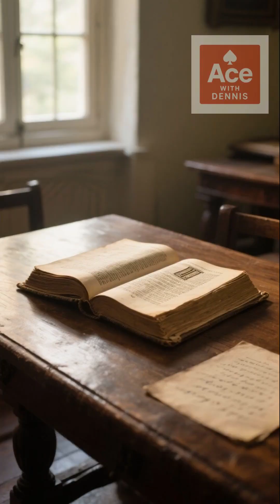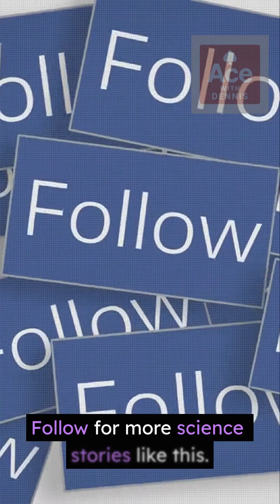02 Was Albert Einstein Really a Bad Student? Here is why.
Was Albert Einstein really bad at school? 🤔
Many people believe Einstein failed math and struggled because he wasn’t smart. The truth is far more interesting.

In this short video, discover the real story behind young Albert Einstein, the student who questioned everything, disliked memorisation, and didn’t fit into the traditional classroom. His teachers misunderstood him, but his curiosity and imagination later changed the world.

This video is perfect for students, educators, and anyone who has ever felt “different” in school. If you think school grades define intelligence, this story might change your mind.

👉 Watch till the end and follow for more inspiring science stories.